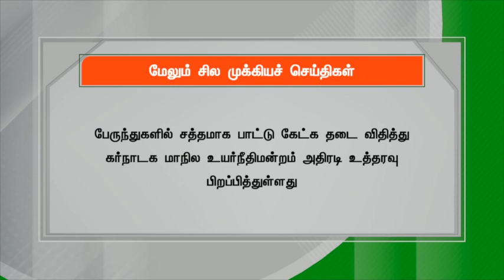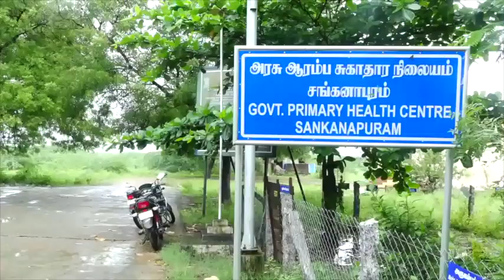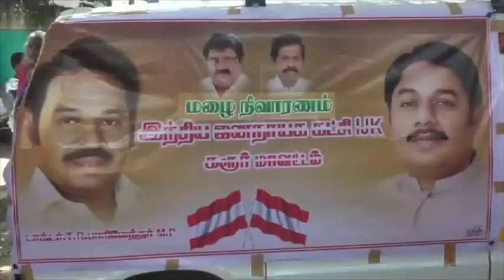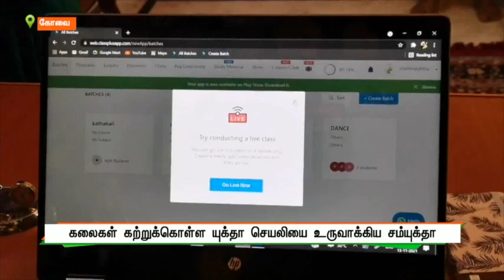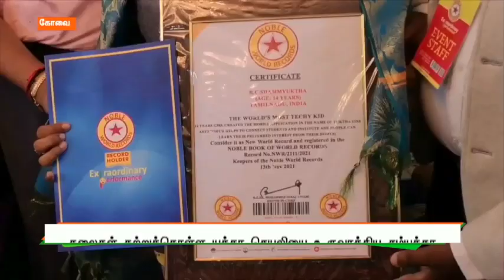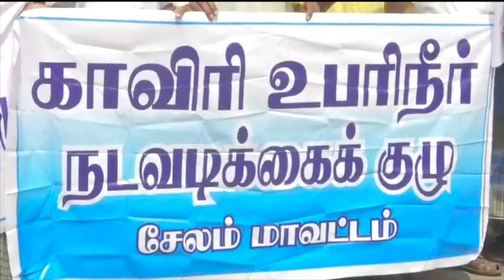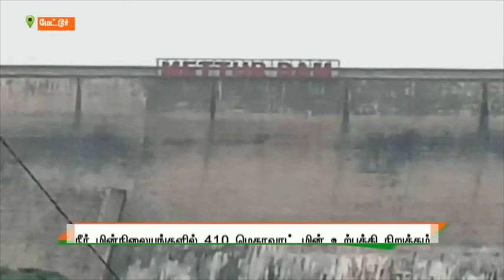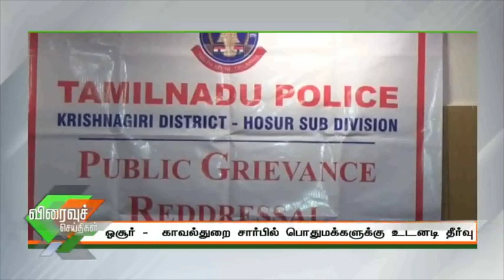​​​​​​​​​​​புதுயுகம் செய்திகள் | 8 AM News | 14/11/2021 | PuthuyugamTV